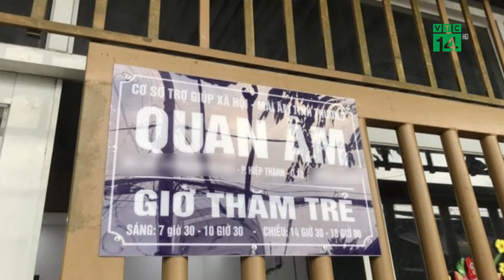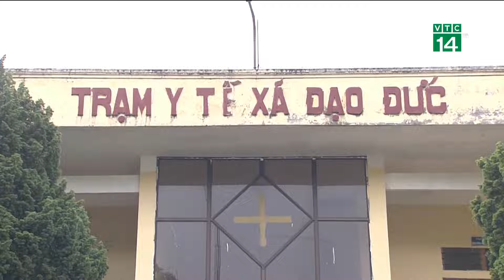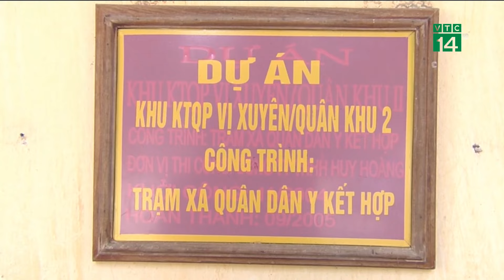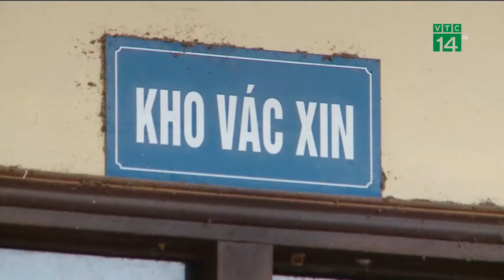2 người mẹ trình báo con mất tích khi gửi ở mái ấm Quan Âm tại TP.HCM | VTC14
VTC14 | 2 người mẹ trình báo con mất tích khi gửi ở mái ấm Quan Âm tại TP.HCM
Ngày 25/10, Công an quận 12, TP.HCM đang phối hợp cùng Công an phường Hiệp Thành, xác minh nội dung tin báo của người dân về việc, nhiều phụ huynh mất liên lạc với con sau khi đem gửi tại mái ấm Quan Âm trên địa bàn.